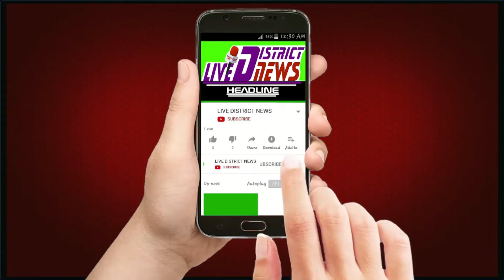LIVEDISTRICTNEWS मुरादाबाद देहात से श्रीमती डॉक्टर कमल कपूर ने कराया नामांकन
LIVE DISTRICT NEWS -हौसला बुलंद आवाज का :
मुरादाबाद देहात से श्रीमती डॉक्टर कमल कपूर ने कराया नामांकन

1  समाजिक व राजनैतिक मुद्दों को उजागर करना
2  जनता की आवाज को शासन प्रशासन तक ले जाना
3  जनता की समस्या को जन प्रधिनिधि  तक  पहुचाना